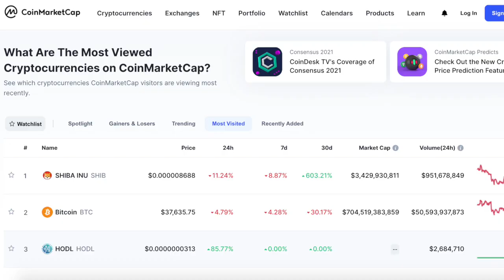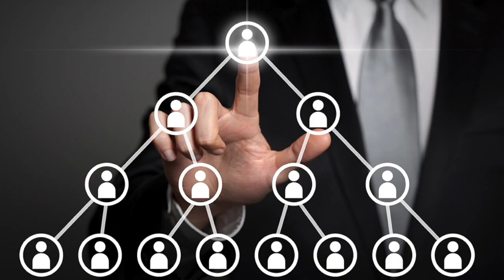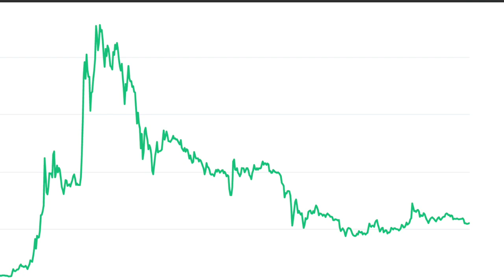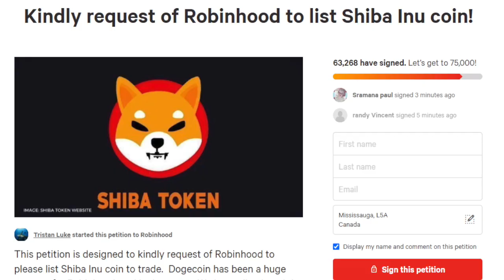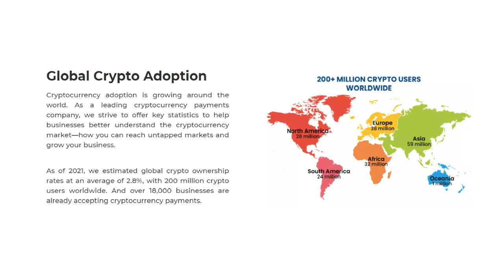SHIBA INU (SHIB) Token Holders, The Next Bullrun Is Coming!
In this video, I talk about the most viewed alt-coin, Shiba Inu. This is a coin that has gone up 300x in the last year alone. I talk about the most recent price action, what I’m doing, and what I see happening to this coin in the future.

▬ Music / Sounds ▬▬▬▬▬▬▬▬▬▬▬▬▬▬▬
► I use a bunch of talented artists' music and sound effects in my videos. to see a list of attributions.